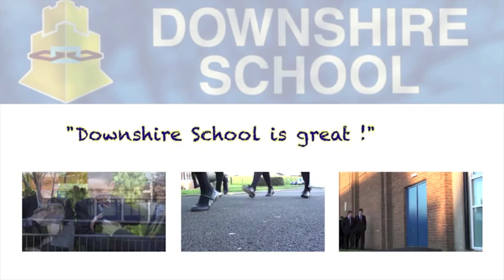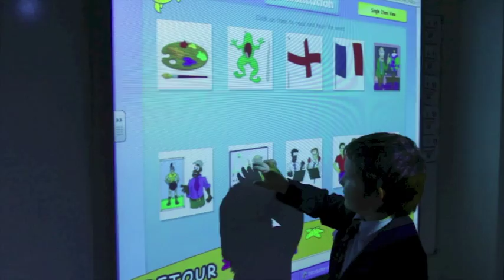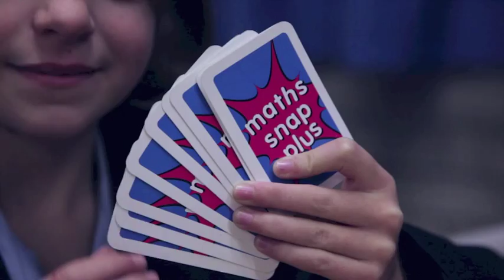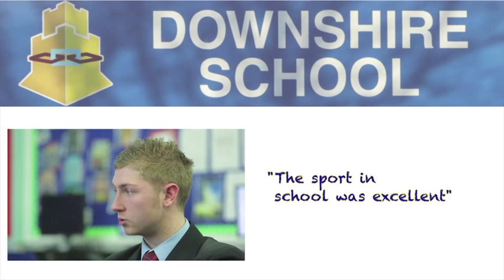Downshire School Carrickfergus Promotional Video